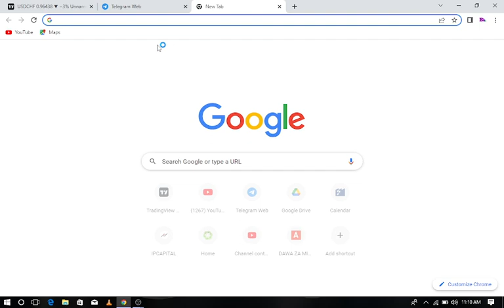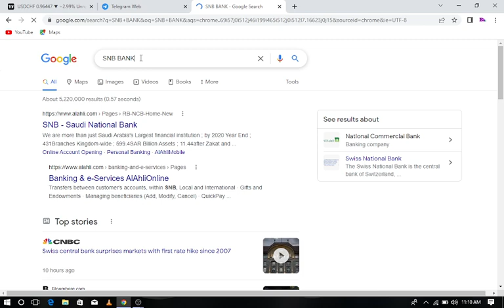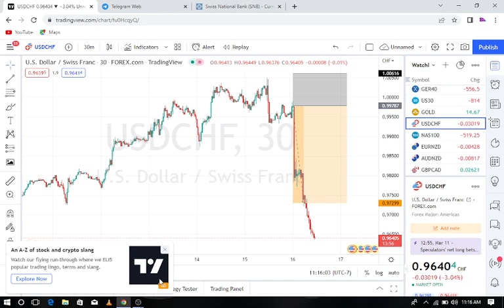FUNDAMENTAL ENTRY ON INTEREST RATE